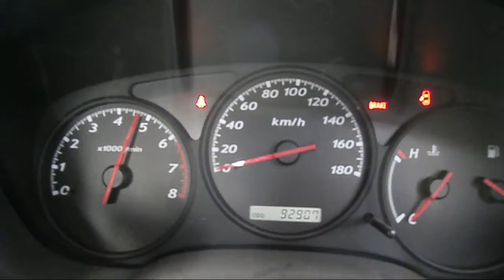WRECKING 2005 HOLDEN RODEO 3.6 5-SPEED (C20915)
We are currently wrecking this 2005 HOLDEN RODEO 3.6 5-SPEED (C20915).